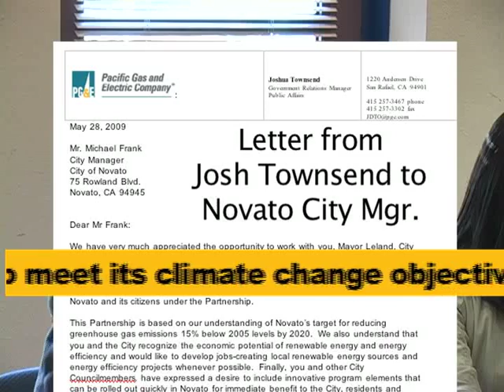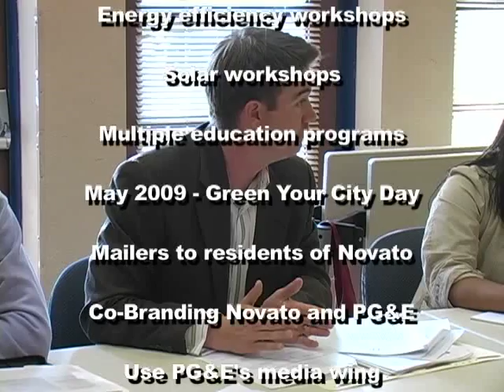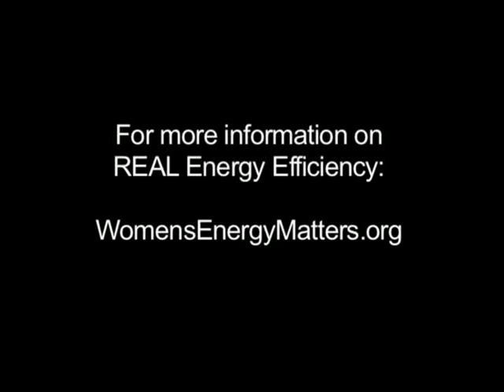PG&E Buys Novato with Your Money